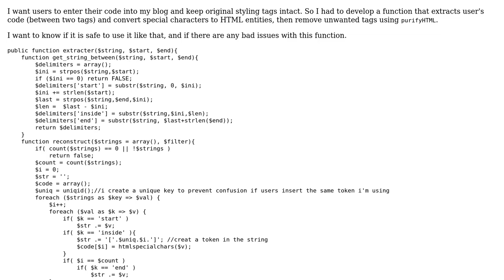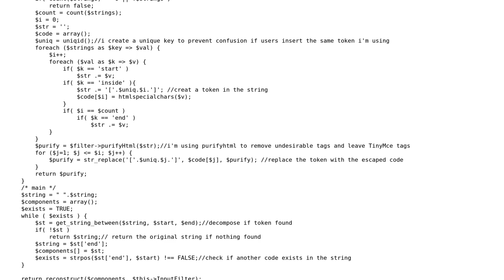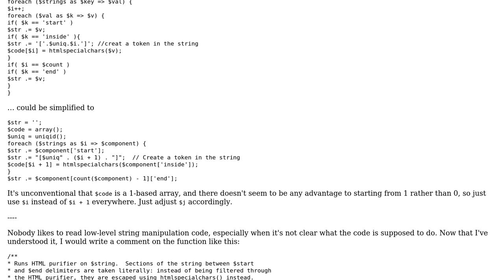Code Review: Extract code and convert special characters to HTML entities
With thanks & praise to God, and with thanks to the many people who have made this project possible! | Content (except music & images) licensed under CC BY-SA | Music | Images & others | With thanks to user Lotfi user Jamal user 200_success and the Stack Exchange Network Trademarks are property of their respective owners. You are responsible for your own actions.